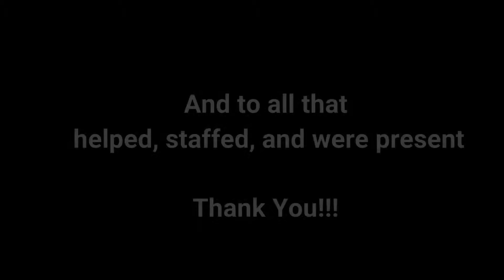Extreme Mustang Makeover: 1st Touch with Mike Hurst 2018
The American Mustang.  Symbol of the Wild West.  Mike Hurst has no gloss.  The Horse Whisperer.  We caught up with Mike and Tiffany at Brightbill Farm Training Facility Sunday to not only see a Mustang but also see Mike touch it for the first time.     All leading up to the Extreme Mustang Makeover in Lexington KY June 21-23.  This is where it starts.  Awesome!